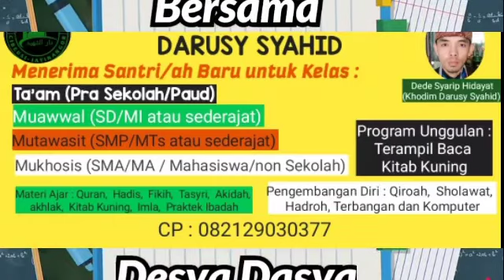KH Zainudin MZ || Tujuan Hidup Manusia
Beliau adalah Ulama Sejuta Umat,  Video ini dipersembahkan untuk mengenang jasa beliau dalam menegakan agama Islam,
Pria keturunan Betawi ini lahir di Jakarta, 2 Maret 1951 ini juga tak hanya melakoni profesinya sebagai dai kondang Tanah Air. Akan tetapi, semasa hidupnya ia juga sempat turun ke dunia politik.
Tak hanya tenar lewat dunia ceramah agama dan panggung politik, Zainuddin juga sempat menjadi "selebritis" karena keterlibatannya dengan sejumlah artis. Namun sang dai telah tiada. Zainuddin MZ mengembuskan napas terakhirnya pada usia 60 tahun. Kepergiannya terbilang begitu mendadak, setelah dilarikan ke Unit Gawat Darurat Rumah Sakit Pusat Pertamina, Jakarta pada Selasa pagi 5 Juli 2011.
Allohummagfirlahu warhamhu wa afihi wa'fuanhu,  aamiin